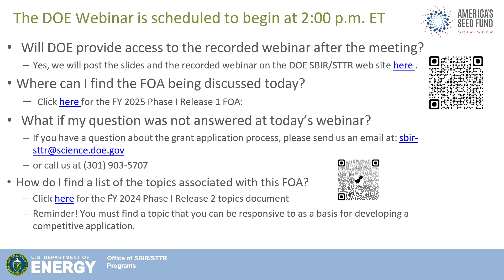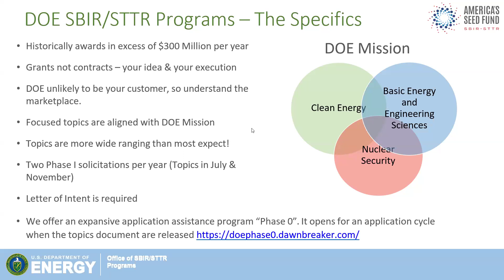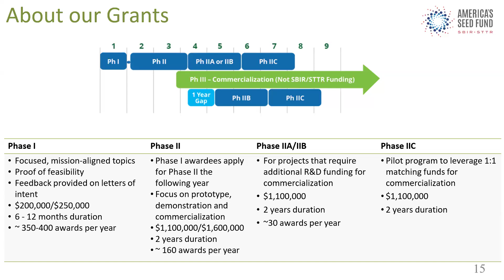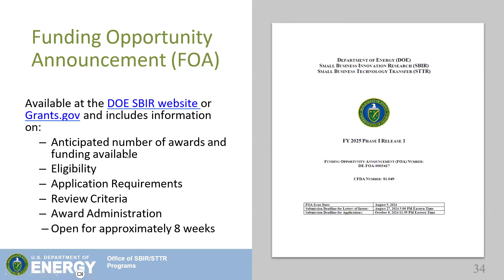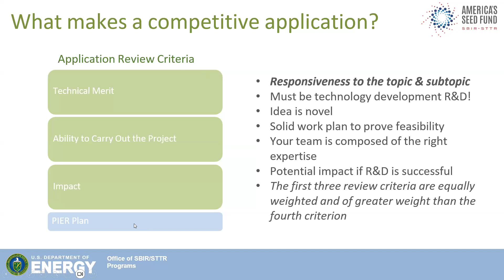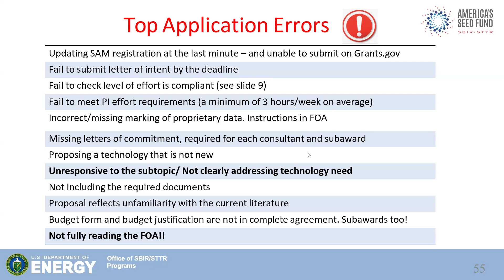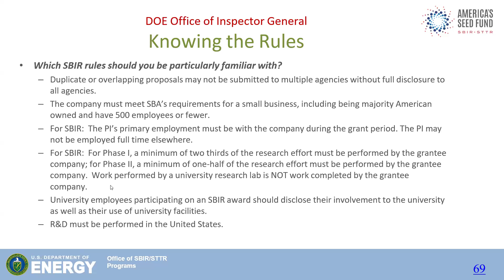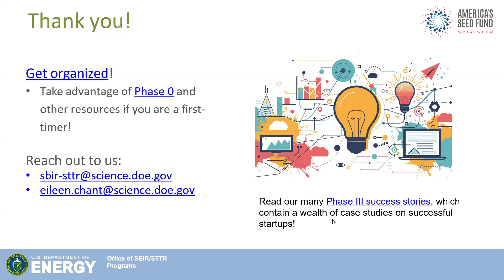FY 2025 Phase I Release 1 FOA Presentation